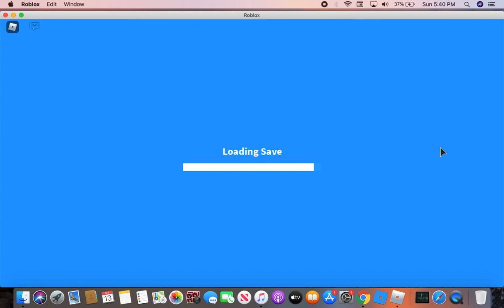trading mega neon buffalo